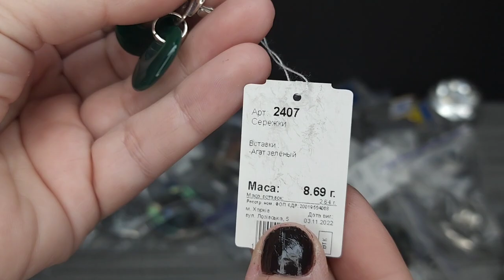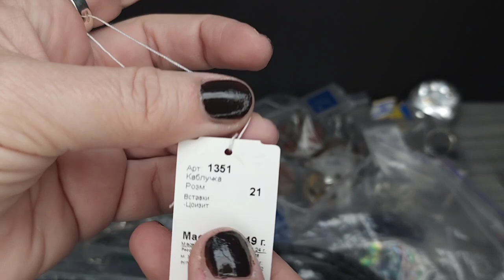ХАРТОВ -ОТКРЫТАЯ ПРОДАЖА ЧТО ЕСТЬ В НАЛИЧИИ // СЕРЕБРО ХАРЬКОВ //НЕТ ВОЙНЕ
ДОСТАВКА ПО ВСЕМУ МИРУ 8 ДОЛ до 100 гр (3 украш)  12 дол больше 100 гр
ПО ИЗРАИЛЮ 20 ШЕК
Оплатить по Израилю можно: пебокс,бит,перевод на счет в банке ,можно вложить наличные на почте (банк адоар) бит только в экстренных случаях -работает плохо
есть группа-болталка  в вотсапп-я могу добавить -обратитесь в личку
есть группа тихая где только мои объявления